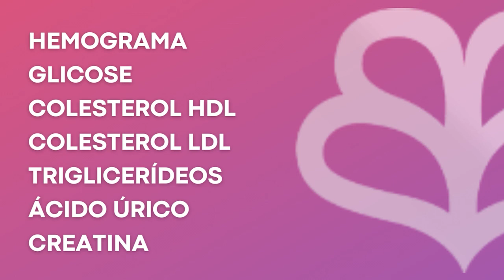Previsão do Tempo para Segunda-feira 30